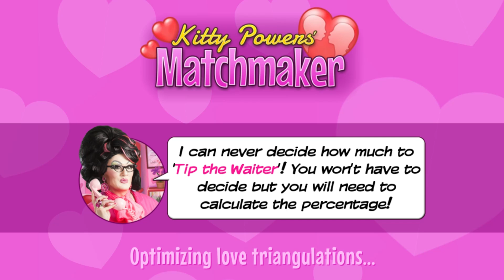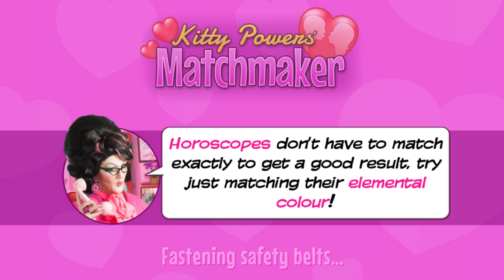Kitty Powers Matchmaker Ep 01 - Φιλιούνται αγκαλιάζονται!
Steam : MissMadden
Origin : Missmaddenplays

Ποντίκι : Razer DeathAdder Chroma
Μικρόφωνο : Razer Seirēn
Πληκτρολόγιο : CoolerMaster Suppressor
Mouse pad : CM Storm Swift-RX Mousepad